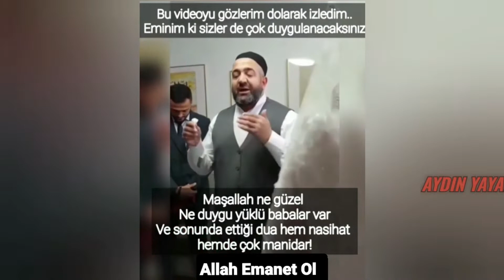Babadan Kızına Veda Konuşması,Tavsancali,Cihanbeyli,Yeniceoba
👑KRAL FM HOSGELDINIZ🌞